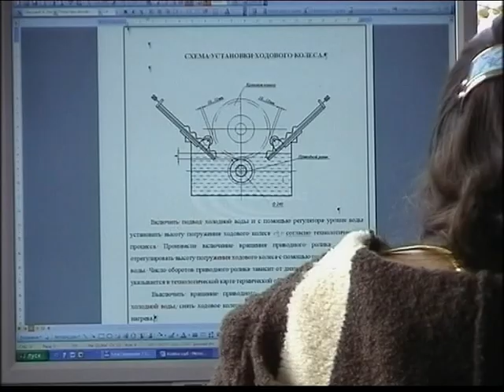Профорієнтаційні заняття провели для учнів тринадцятої школи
Діти спостерігали за виробничим процесом Слов’янського машинобудівного заводу.